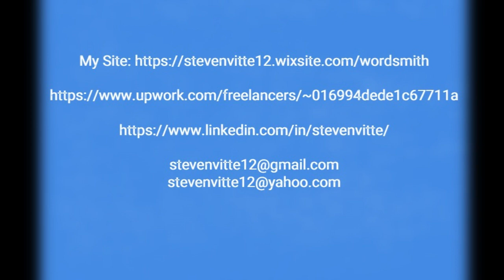Bobcat Corner 010: CFP or G5 Only Playoff?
On Episode 10 of Bobcat Corner, I discuss the recent developments concerning the College Football Playoff and the new talks of a possible G5 Only Playoff in the future. Click the links above and read through these 2 articles. You will get good insight as to what is going on behind the scenes in college football and where all these postseason format discussions are headed.

As for the G5 Only Playoff idea, I have made it known in comments on other videos, and I'll reaffirm it here. There is money to be had in a G5 Only Playoff, and you don't need ESPN as a media partner. This would be a postseason format that G5 schools can play for and care about. It isn't hard to imagine an 8-team tournament where you have all G5 Conference Champions automatically qualify, and then take the next 3 best teams in the G5 to complete the field.

Whether or not this determines who represents the G5 for the CFP, it really doesn't matter to me. Imo, this G5 Only Playoff would really determine who the "G5 National Champion" is.